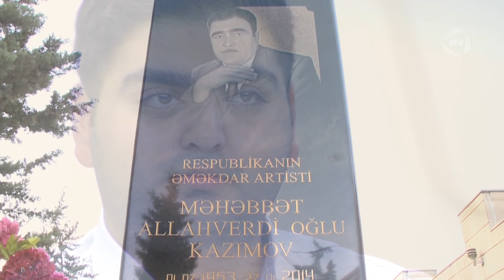Məhəbbət Kazımovun oğlu Rəşid Kazımov - Gorüşünə Gəlmişəm Əziz Atam (Şou ATV)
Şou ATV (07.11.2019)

Aparıcı:
Nanə Ağamalıyeva (NanəAğamalıyeva, NaneAgamaliyeva)

Qonaqlar:
Məhəbbət Kazımov (MəhəbbətKazımov, MehebbetKazimov),
Rəşid Kazımov (Rəşid Kazımov, ResidResid KazimovKazimov)